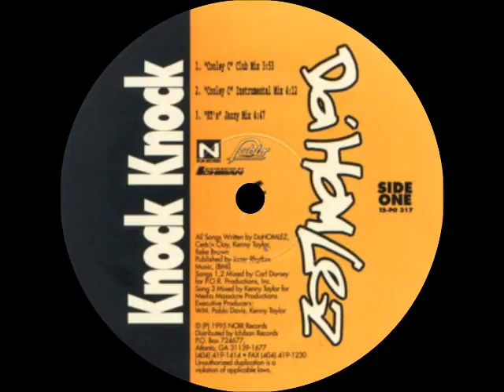Da Homlez - Knock Knock ("Cooley C" Instrumental Mix)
Knock Knock
1995